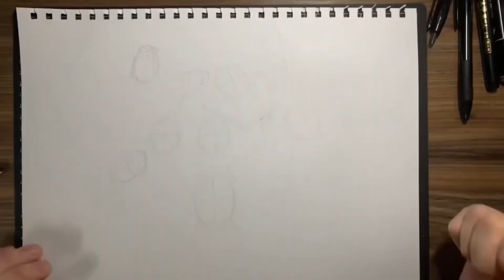【作業用ラジオ】呪術廻戦の好きなキャラTop3!! ニートラジオ